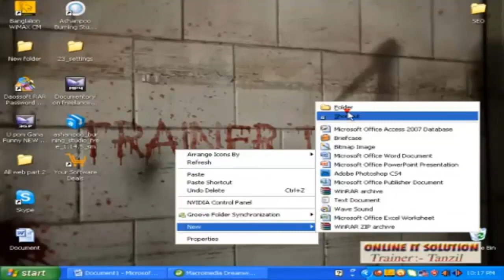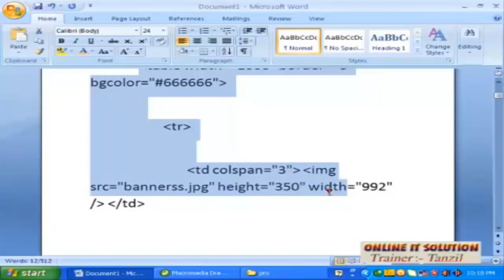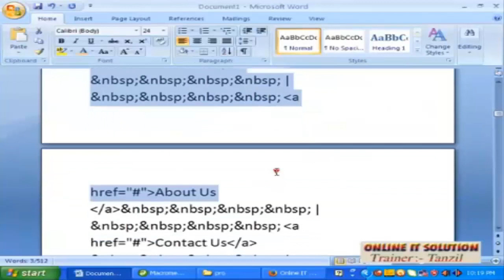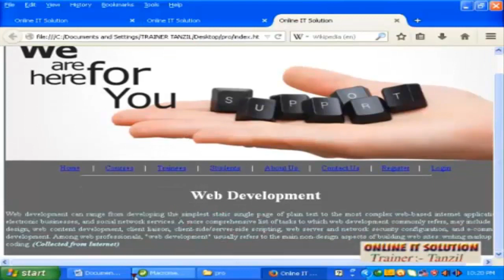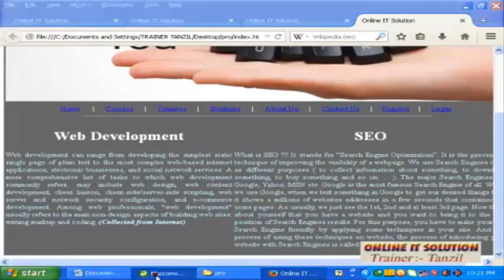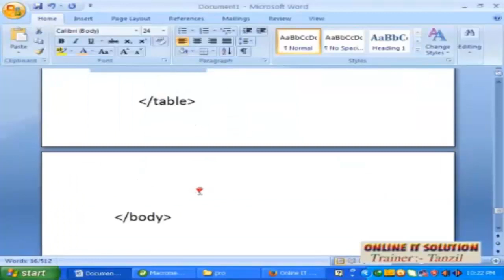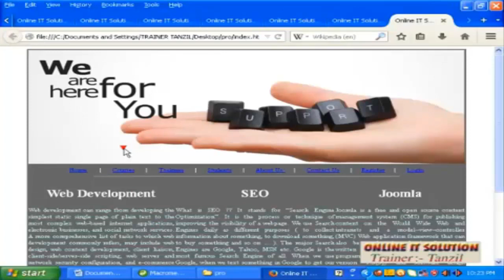5 Template Layout